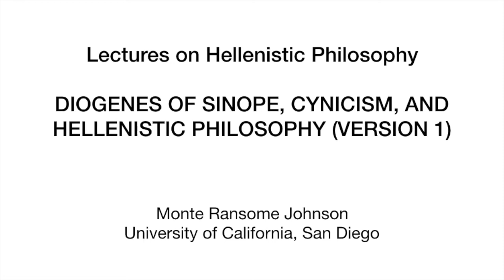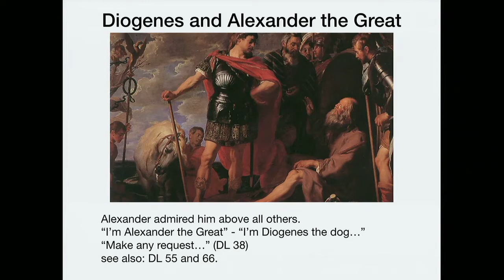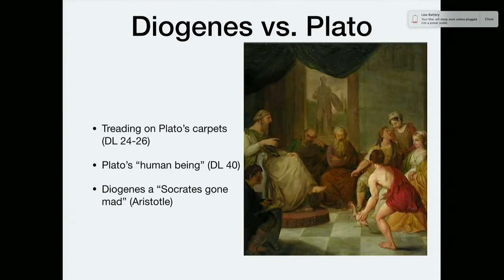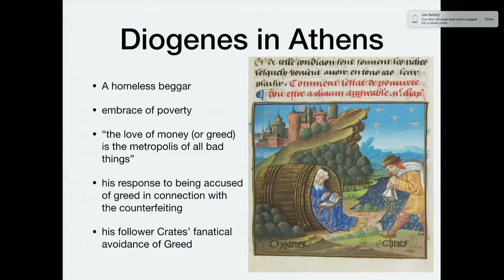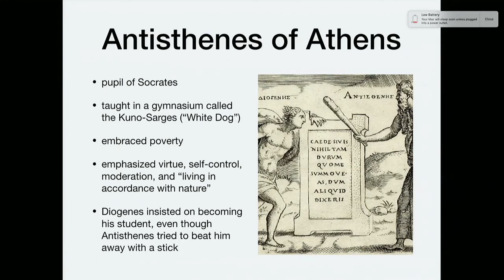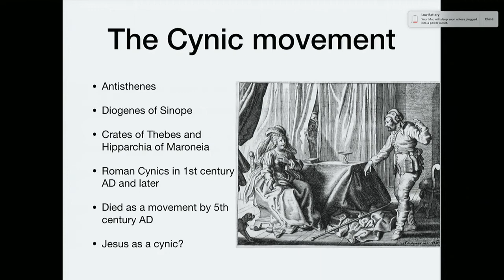Hellenistic Philosophy 2.3.2 Diogenes of Sinope and Cynicism (version 1)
Discussion of Diogenes of Sinope and Cynicism. The students read Diogenes Laertius VI.2.20-80 as background.